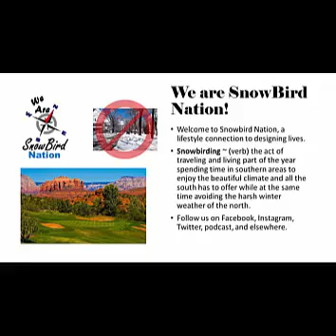Snowbird Nation Podcast Episode 2 - Top 10 Snowbirding Hints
Top 10 Snowbirding Hints

Welcome to Snowbird Nation, a lifestyle connection to designing lives.

Snowbird ~ (noun) person who travels south during the winter months of the year in order to escape northern weather, and obtain partial relief from the high cost of northern area taxes.

Snowbirding ~ (verb) the act of traveling and living part of the year spending time in southern areas to enjoy the beautiful climate and all the south has to offer while at the same time avoiding the harsh winter weather of the north.

WE ARE SNOWBIRD NATION!